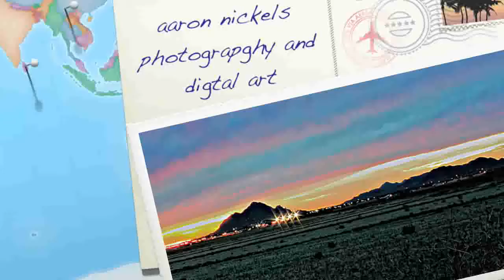Aaron Nickels Photography and Art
Aaron Nickels Photography and Art '09